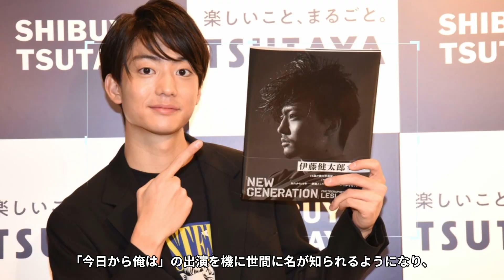伊藤健太郎と山本舞香の破局の真相がヤバい！山本舞香『結婚したかったし指輪もしてたけど●●が許さなかった』ひき逃げ事故や"８億円"借金の真相に一同驚愕…！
今回は、伊藤健太郎さんが干されるきっかけになった

ひき逃げ事故の真相や８億円の借金

また、当時の彼女、山本舞香さんとの破局理由についてご紹介します。